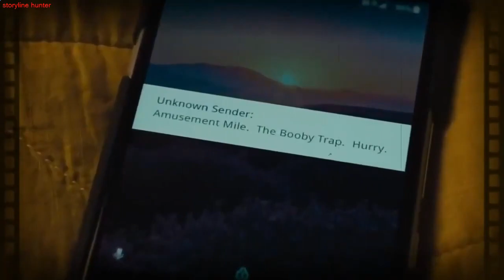A jokers Girlfriend cheated by his boyfriend Birds of prey | storyline hunter